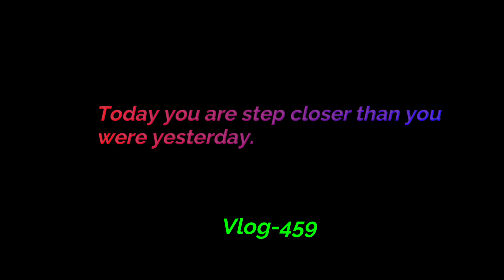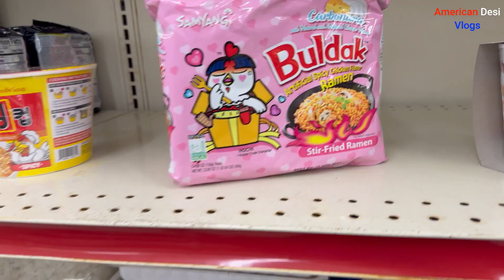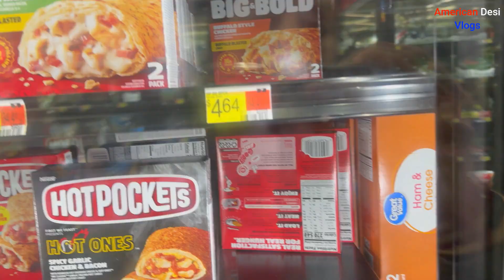Yeh itna viral ho raha, toh hume bhi lena he pada II Viral Noodles II American Desi Vlogs II